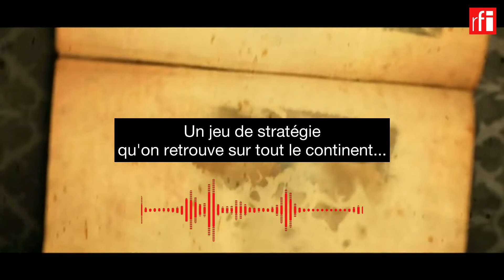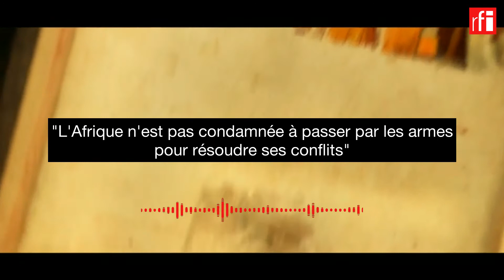Teddy Kossoko : fondateur de Masseka Game Studio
Un jeune informaticien centrafricain Teddy Kossoko, vient de lancer son studio de production de jeux vidéo uniquement consacrés aux univers africains.